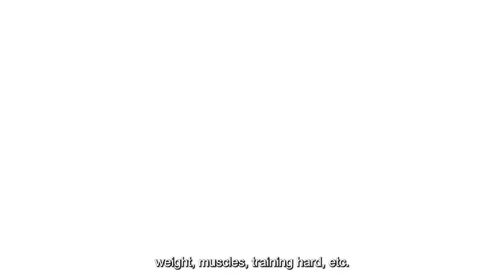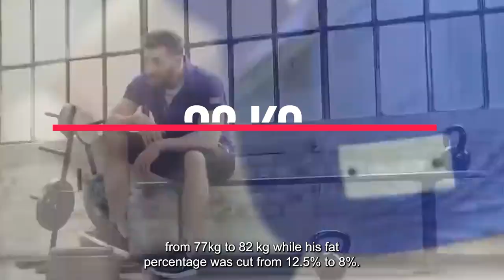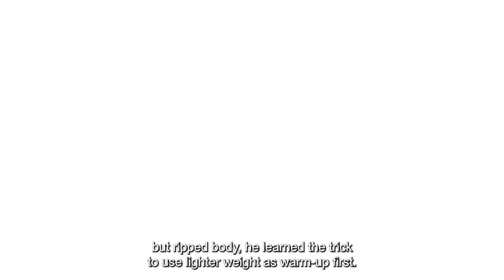15 Marvel Actors Who Had To Get Ripped For Their Role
MCU Actors Who Had To Get Swole For Their Role Through Intense Work Outs

One thing that has never changed about superheroes is that most of them are good looking and ripped, especially the on-screen versions of your favorite Marvel characters in the MCU. You’d be surprised at what Marvel actors have to do to get swole for their role and we’re here to let you know how you could end up looking just like Thor...or you could not follow their intense and grueling workouts and become Fat Thor. That works too.

When talking about the most jacked MCU actors, at least two of the three Chris’ come to mind: Evans and Hemsworth. Chris Evans looks like a man handcrafted by a Greek God for all of humanity to admire for ages to come. We’re sure we’re not the only ones who feel that way. If Chris Evans isn’t your type, then maybe Chris Hemsworth is. While Chris Evans may be a Greek God without knowing it, Hemsworth plays a Norse God in the MCU, known as Thor. We’re sure you’ve heard of him before. If neither of these Chris’ float your boat, then maybe you just respect the transformation Chris Pratt went through. He went from a chubby comedian to a chiseled hunk.

Those were just three of the MCU actors we’ll get into in this video, there are many more to come so enjoy, let us know which workout routine you think is the toughest in the comments section below and don’t forget to subscribe to CBR for more MCU content.

This channel brings out interesting and trending celebrity news with full of entertainment, we create videos on your favorite celebrities, TV shows, movies, Hollywood celebrities, and also videos on your favourite Netflix shows.

Thank you for your valuable time, if you are interested into these kind of stuff, please consider subscribing to our channel and support my hard work if you enjoy watching our videos regularly.